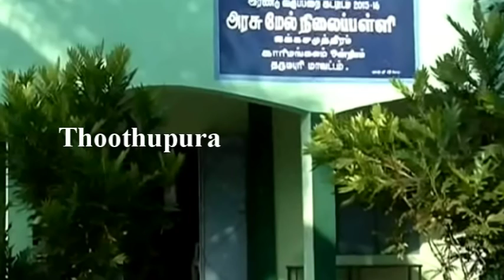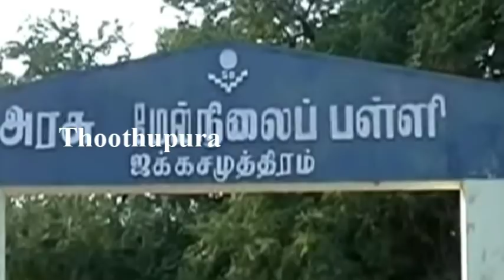தர்மபுரி,மகேந்திரமங்கலம் அரசு பள்ளி ஆசிரியர்கள் லட்சுமணன், சின்னமுத்து செய்ததை பாருங்க |Thoothupura